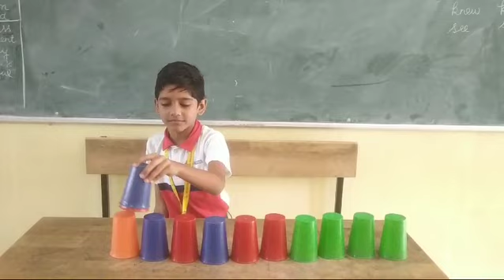Raja Mohit // Grade 4 // Achariyan Active Game